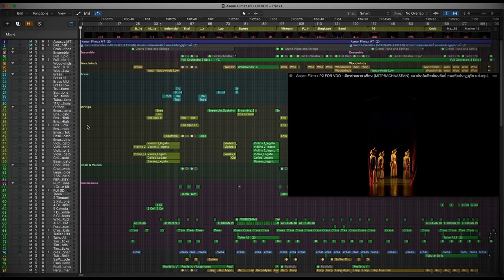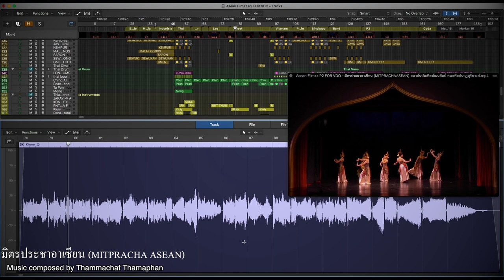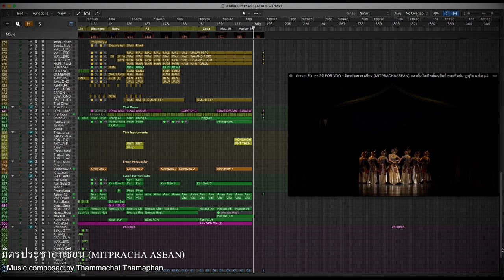ทำเพลงการแสดง มิตรประชาอาเซียน Logic Pro X Screencast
มิตรประชาอาเซียน (MITPRACHAASEAN) สถาบันบัณฑิตพัฒนศิลป์ คณะศิลปนาฏดุริยางค์
การละเมิดลิขสิทธิ์ เผยแพร่ ดัดแปลง ทำซ้ำ โดยผู้เป็นเจ้าของผลงานไม่อนุญาตหรือไม่ได้รับทราบถือว่ามีความผิดทางกฎหมายและสามารถถูกดำเนินคดีได้)

ศิลปนิพนธ์แนวสร้างสรรค์ ชุด มิตรประชาอาเซียน
   มิตรประชาอาเซียน เป็นการนำเสนอให้เห็นถึงความสำคัญของความสามัคคีความสัมพันธ์กันในกลุ่มประเทศในอาเซียน 10 ประเทศ ได้แก่  บรูไน กัมพูชา อินโดนีเซีย ลาว มาเลเซีย เมียนม่า ฟิลิปปินส์ สิงคโปร์ เวียดนาม และ ไทย
   รูปแบบการแสดงได้นำเอาเอกลักษณ์ที่โดดเด่นของแต่ละประเทศไม่ว่าจะเป็นท่าทางทางนาฏศิลป์ ดนตรี เครื่องแต่งกาย มาผสมผสานกันไว้อย่างลงตัว โดยให้มีความสอดคล้องและกลมกลืนกัน และช่วยสร้างความเข้าใจและตระหนักถึงมรดกร่วมทางวัฒนธรรมที่จะเชื่อมโยงนำพาให้อาเซี่ยนก้าวไปสู่ความเป็นหนึ่งเดียวกัน

คณะผู้สร้างสรรค์
นางสาวศร  สิงเสนา
นายรวิพล  พรมยศ
นางสาวมินตรา บุตรดีวงษ์
นักศึกษาชั้นปีที่ 4   สาขานาฏศิลป์ไทย  คณะศิลปนาฏดุริยางค์
สถาบันบัณฑิตพัฒนศิลป์  กระทรวงวัฒนธรรม
สนใจหรือต้องการเพลงสอบถามได้ที่ Hug Isan ban Hao Studio เพจ
☎️ 080